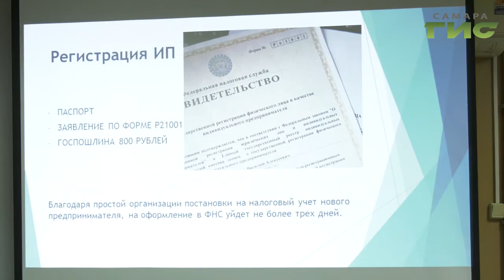В Самаре стартовала серия семинаров, на которых предпринимателей обучают, как вести бизнес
Все это происходит в рамках нацпроекта "Малый бизнес и поддержка индивидуальной предпринимательской инициативы". Одна из встреч прошла в Куйбышевском районе Самары. Слово Марии Левиной.